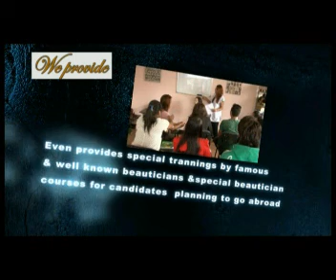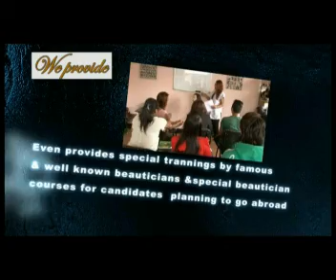Cocktail:Bloom Beauty Hair and Salon: Artist makeover- Paul Shah